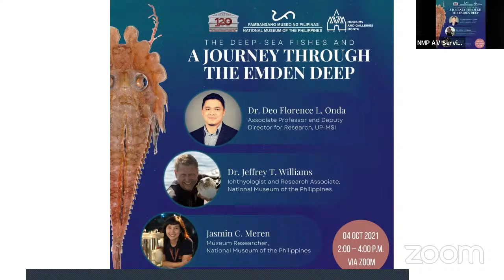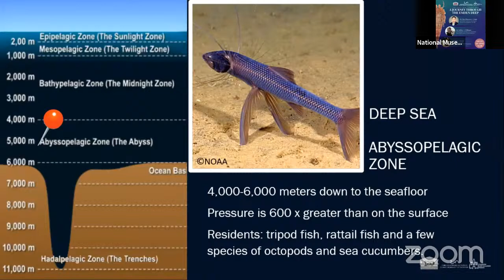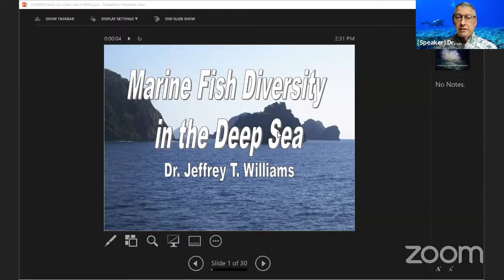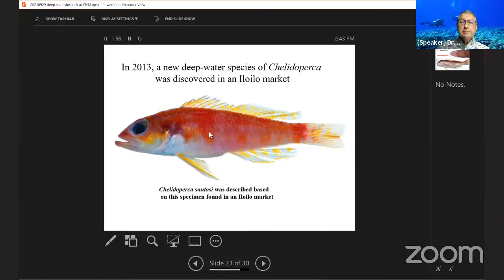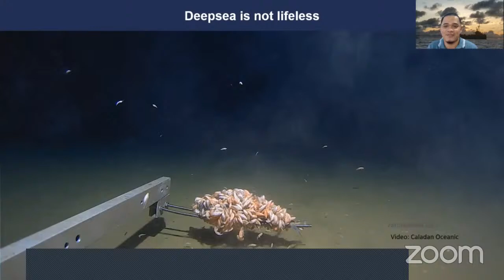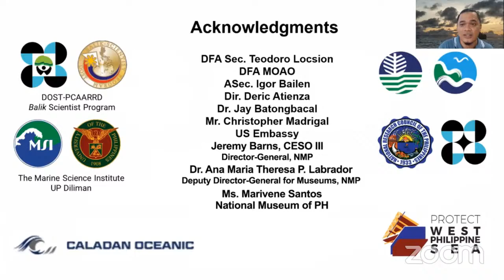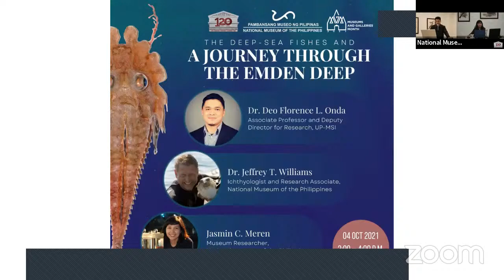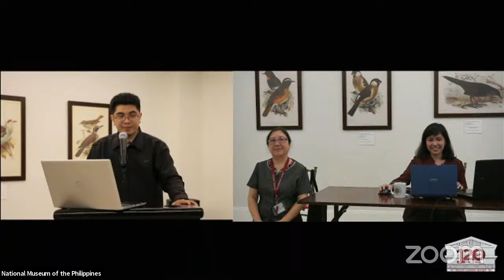Deep-Sea Fishes and a Journey through the Emden Deep